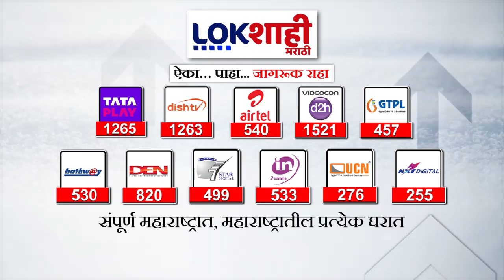Pune | मेट्रो प्रशासनाच्या विरोधात ठाकरे गट आक्रमक, पदाधिकाऱ्यांच्या प्रतिक्रिया | Lokshahi Marathi